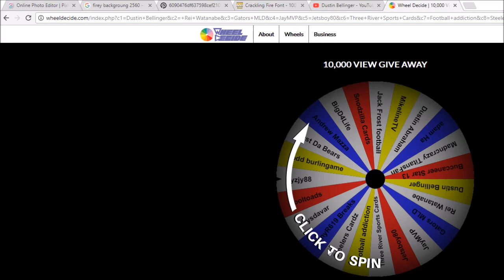10,000 View Give Away Winner